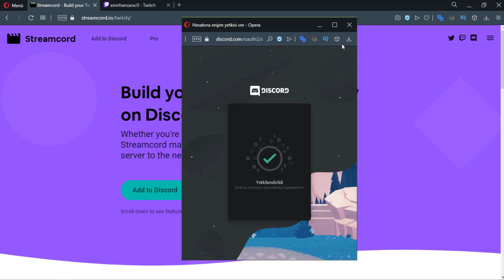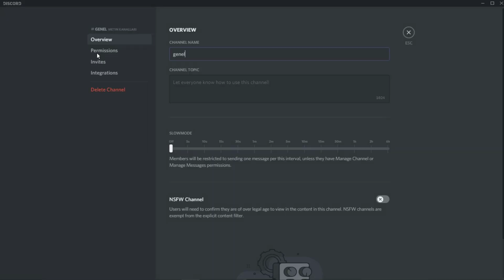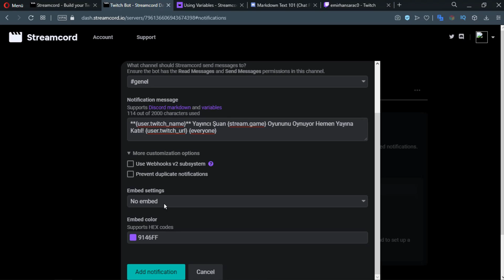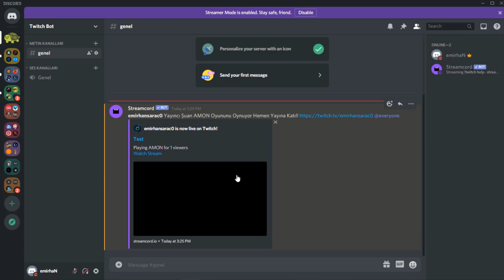DİSCORD TWİTCH DUYURU BOTU! - Twitch Yayın Bildirim Botu 2022 - Discord Twitch Entegrasyon